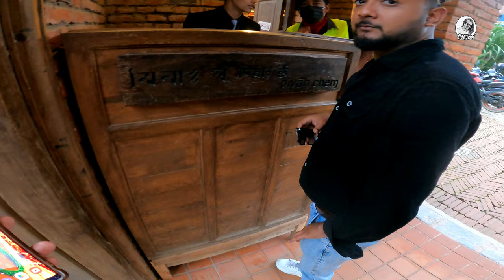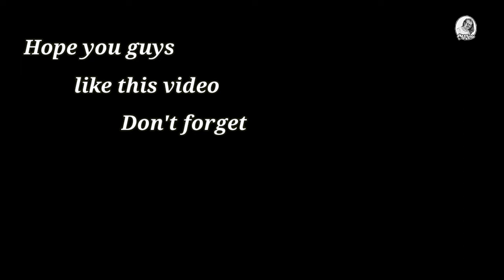Birthday Vlog || Princess Bhandari || RM FILMS || Ram K Mainali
🙏 Hello and Nameste 🙏

 August 10th the birth -day of a angel princess ❤️ . We celebrated her birth day at morning on Pashupati
, At the evening time we went SASA TWA :  which was located at kritipur . The day spend very well and she was the happiest  .

                         * RM FILMS *